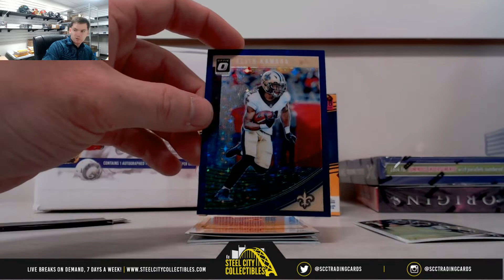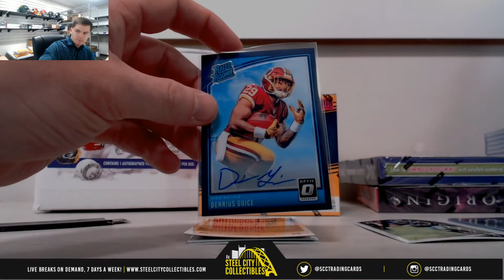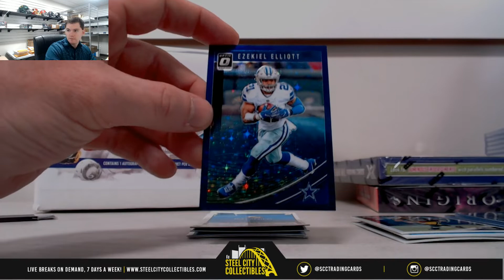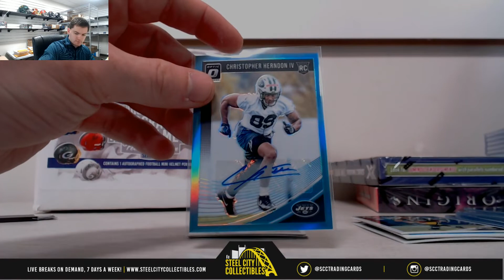2018 Panini Optic Football FOTL Hobby Box x2 Live Break - Cole